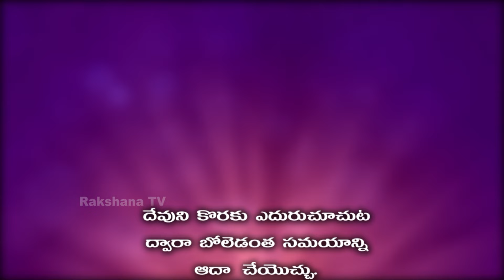|| Neti Sukthi || నేటి సూక్తి ||